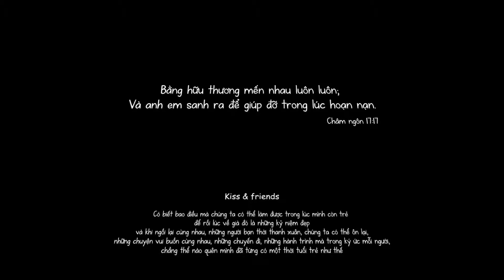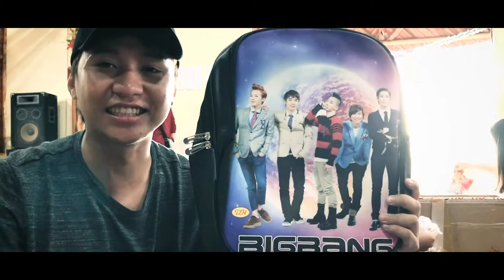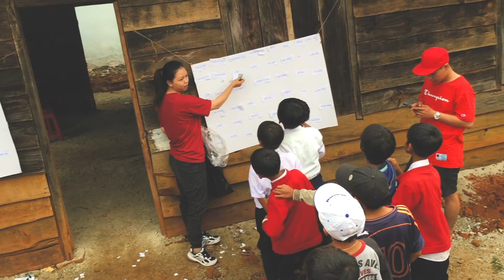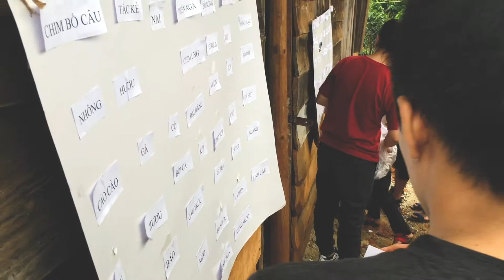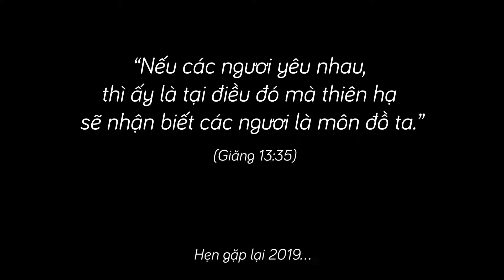CTXH - 2018 - Chi hội Bon Yơn Cổng Trời - Lâm Hà - Lâm Đồng